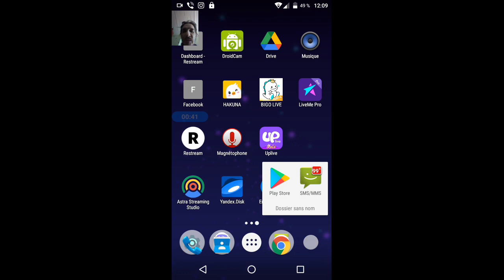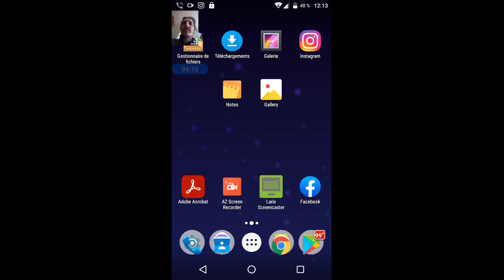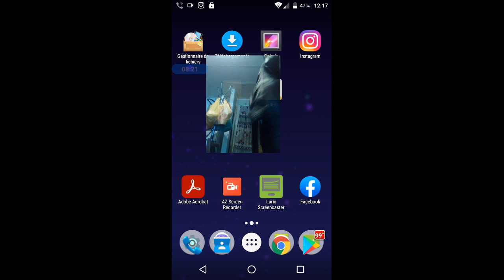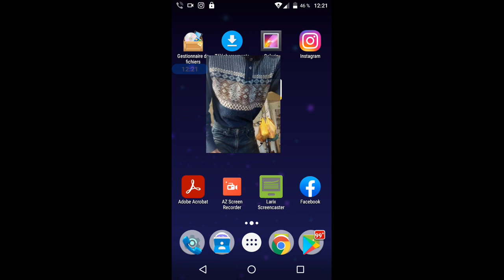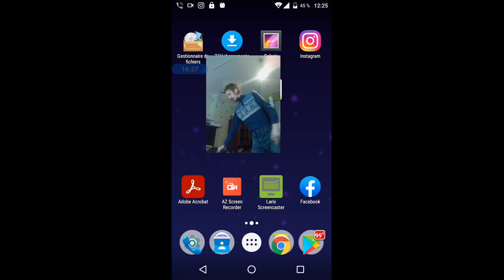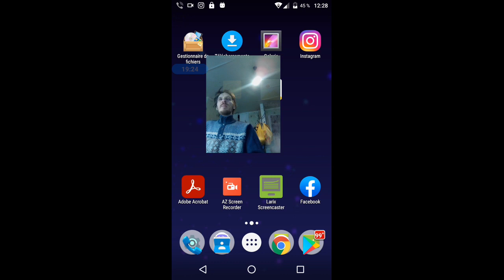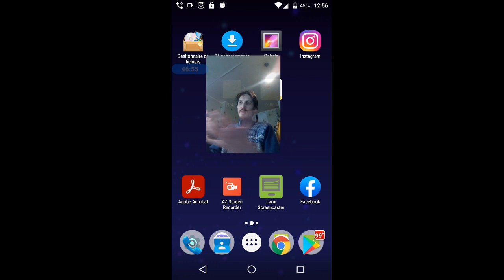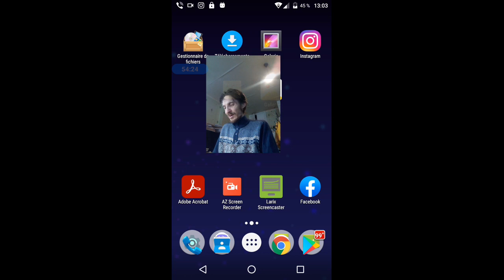gubaev eVGENIY Maratovich PIANIST musician COMPOSER 2022 01 01 12 09 16